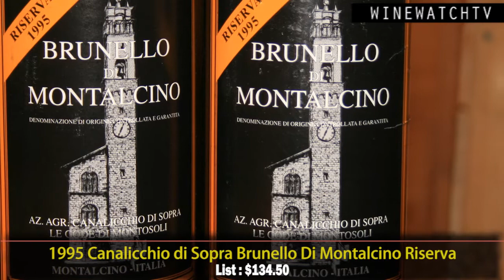Canalicchio di Sopra Brunello di Montalcino Riserva